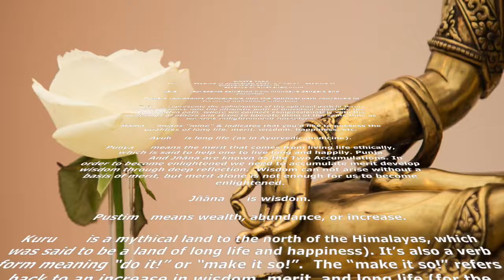WHITE TARA; OM TARE TUTTARE TURE MAMA AYUH PUNYA JNANA PUSTIM KURU SVAHA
WHITE TARA

YOUTUBE VIDEO - WHITE TARA - OM TāRE TUTtāRE TURE MAMA AYUḥ PUṇYA JñāNA PUṣṭiṃ KURU SVāhā

”SHE WHO GRANTS HEALING, LONG LIFE & WISDOM”
Also known as Drolkar (Tibetan) or Sitatara (Sanskrit), Tara embodies the compassionate activity of ALL the Buddhas (her name means "The Liberator" or "One Who Saves").  White Tara is especially associated with long life and wisdom. Unlike the green form of this deity, White Tara has seven eyes - one in each hand and foot, and a third eye on Her face - to show that She sees and responds to suffering throughout the universe; and She sits in full lotus posture.
1. Om:  essence of awakened body; o ( naro)= essence of awakened speech; m =  essence of awakened mind
2. Tāre:  represents salvation from mundane dangers and suffering.
3. Tuttāre: represents deliverance into the spiritual path conceived in terms of individual salvation.
4. Ture: represents the culmination of the spiritual path in terms of deliverance into the altruistic path of universal salvation; the Bodhisattva path, where we connect compassionately with the sufferings of others and strive to liberate them at the same time as we seek enlightenment ourselves.
5. Mama:  means "mine" & indicates that you’d like to possess the qualities of long life, merit, wisdom, happiness. Ayuḥ: is long life (as in Ayurvedic medicine).
6. Puṇya:  means the merit that comes from living life ethically, which said to help one to live long and happily.
7. Jñāna:  is wisdom. And Jñāna are known as the Two Accumulations. In order to become enlightened we need to accumulate merit develop wisdom through deep reflection.  Wisdom can not arise without a basis of merit, but merit alone is not enough for us to become enlightened.
8. Pustim:  means wealth, abundance, or increase.
9. Kuru:  is a mythical land to the north of the Himalayas, which was said to be a land of long life and happiness). It’s also a verb form meaning “do it!” or “make it so!”.  The “make it so!” refers back to an increase in wisdom, merit, and long life (for the practitioner). We’re imploring White Tara for these things so that we can gain enlightenment and help ALL sentient beings.
10. Svāhā:  means: "Hail!", "Hail to!" or "May a Blessing Rest On!

CSC does not own any of the audio and visuals in this video but presents them with the intention to create a (spiritual) archive for ALL sentient beings, who wish to connect with the Buddhas and receive blessings.